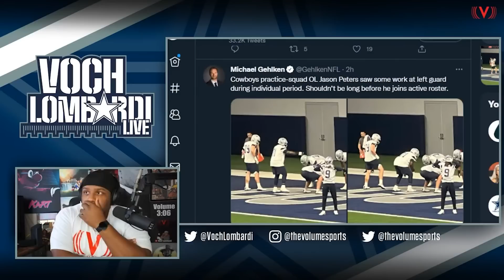Should Cowboys keep Tyler Smith at left tackle over Jason Peters & Tyron Smith? | Voch Lombardi Live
Voch Lombardi discusses what Mike McCarthy and the Dallas Cowboys should do with rookie Tyler Smith to create the best offensive line for the Cowboys. Is Tyler more effective at left tackle, or should he move back to guard once Jason Peters or Tyron Smith is able to take over?

Premium Beat
License this Music:
Shanghai Sunset
By Chill Study